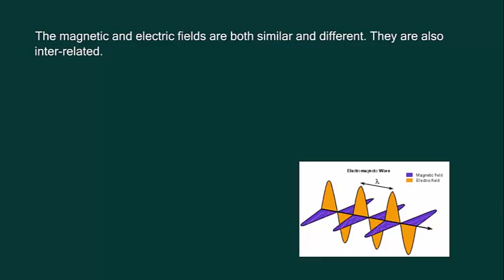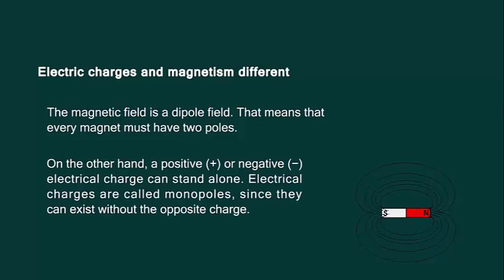চুম্বকত্ব ও আবেশক 6 4